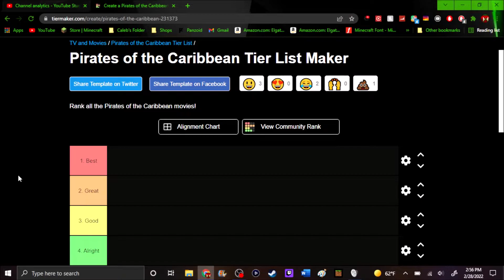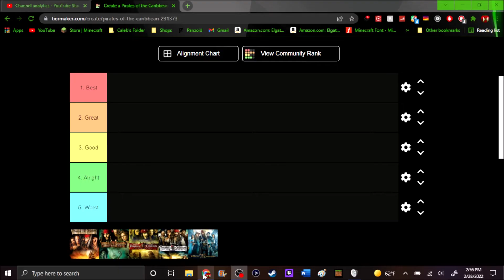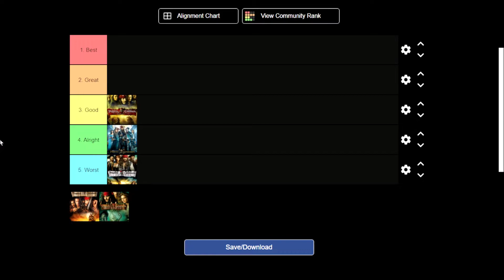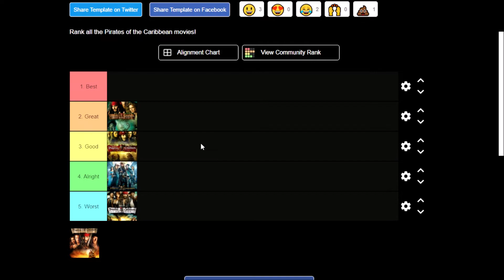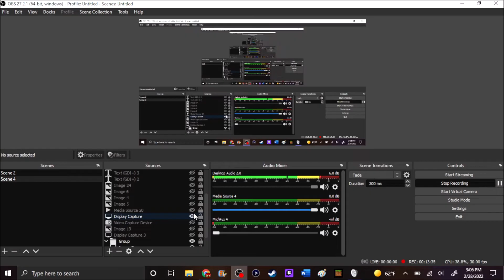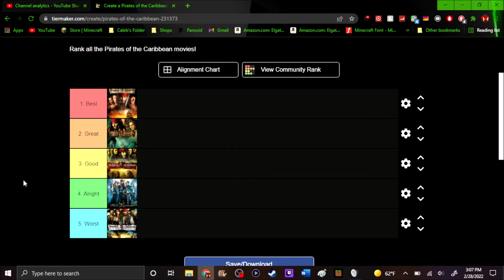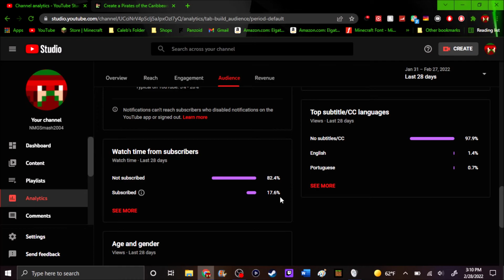All 5 Pirates of the Caribbean Movies Ranked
Ranked your own Pirates of the Caribbean list.